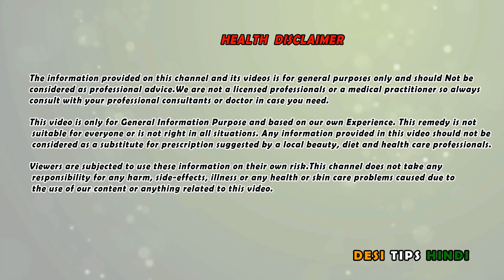रात मे लहसुन इस तरह लगालो सुबह तक नाखून लंबे ओर लोहे जैसे सख्त हो जायेंगे | Fast Grow Nails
kya aap bhi Apne nakhun ki lambai badhana chahte Hain
aaj ke is video mein main aapko bataunga ki kis prakar se aap lahsun ki madad se apne nakhuno ki lambai bada sakte hain
bada hi aasan ayurvedic upchar hai aap ke liye to aap jarur se hamare is upchar ko agar kuch hi din follow karenge to listen ki madad se aap ke nakhun aasani se badh jayenge